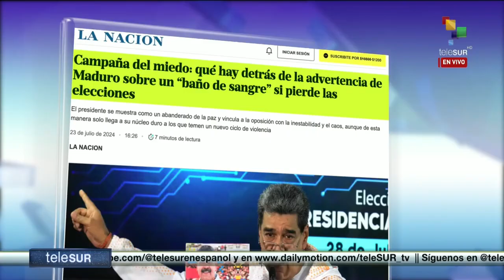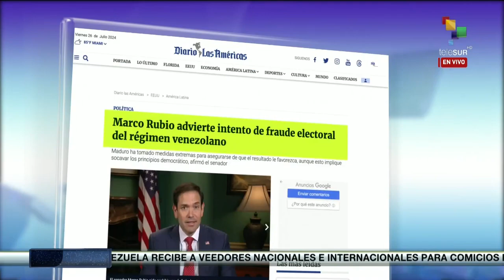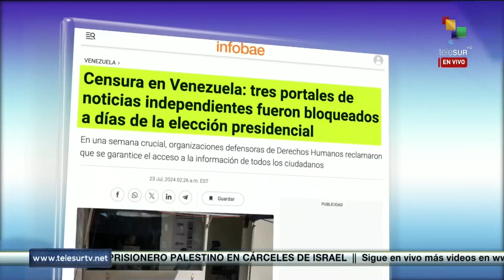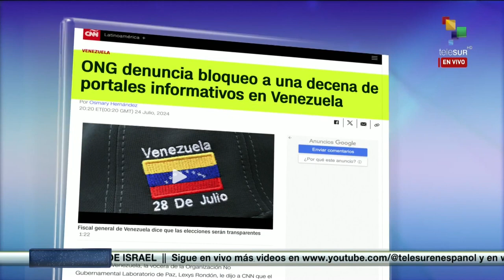Venezuela ha derrotado las 5 grandes mentiras de la canalla mediática.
Para el analista internacional Cristian Nader, la derecha internacional encabezada por los expresidentes de América Latina, intentan desacreditar las elecciones presidenciales venezolanas tratando de ingresar de manera ilegal al país. De igual manera, Cristian Nader y el catedrático Ignacio Ramonet analizaron las mentiras que desde la canalla mediática internacional, han realizado contra el proceso electoral venezolano, dónde los medios de comunicación vinculados a la extrema derecha, realizan guerra mediática contra el país. El escritor Ignacio Ramonet y el analista internacional Cristian Nader, enumerando las 5 grandes mentiras que las corporaciones realizan contra Venezuela, aplaudiendo al pueblo de Bolívar por derrotar las falacias que desde los grandes medios de comunicación han intentado implementar y que han sido derrotados por la voluntad del pueblo venezolano, a ser libres y defender los logros de la revolución bolivariana.  Dos días antes de las elecciones en Venezuela.